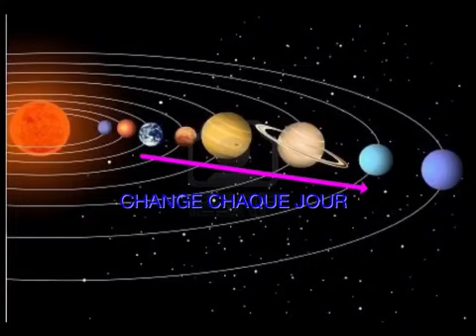Uranus par Jessica I.